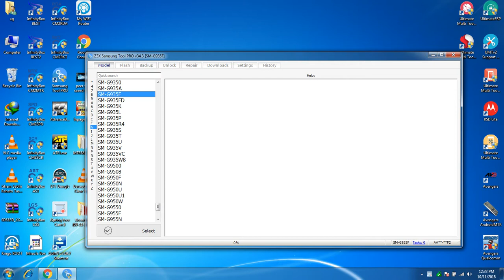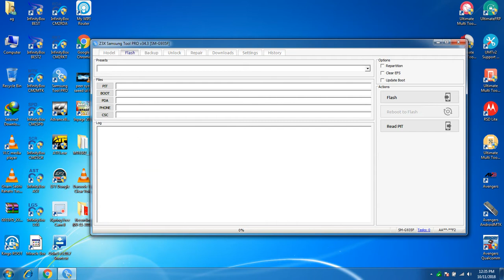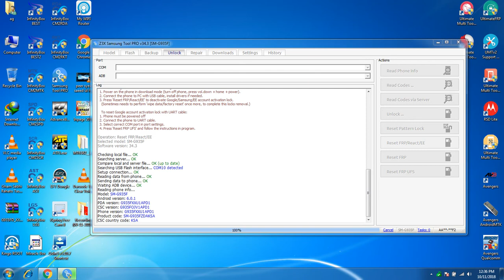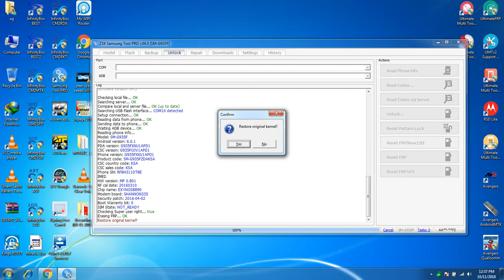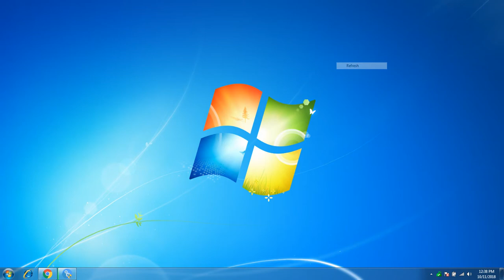S7 EDGE G935F 6.0 REMOVE Z3X BOX FRP